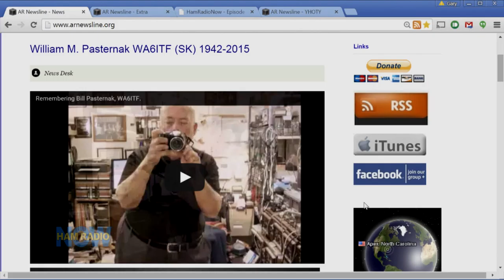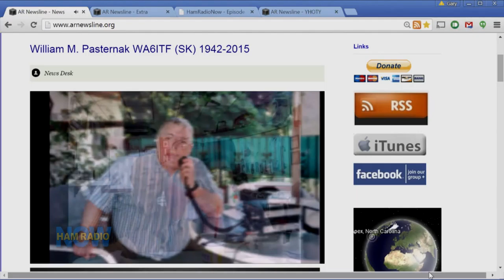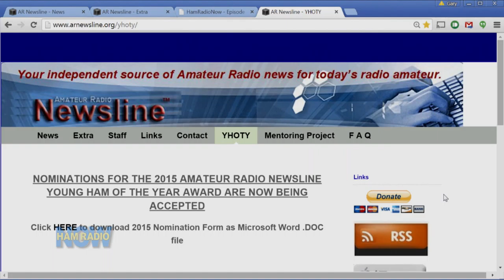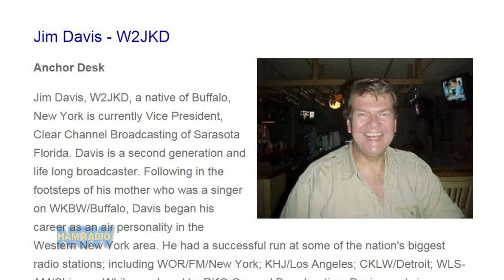HRN 209: BS #4 - Goodbye, Bill. WA6ITF, SK, on HamRadioNow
Audio podcast available by manually entering in your podcast app.

Bill Pasternack WA6ITF passed away last week. He left behind a huge number of friends. I found six of them to join me in remembering, telling stories, celebrating his life, and, as Don Wilbanks AE5DW said, 'therapy for the soul.'

Each is in the Ham Radio news business in one way or another (some part of Newsline, some not), so before we finish, we talk about the state of news and media in Ham Radio.

In this episode are Don, who's a Newsline anchor and Ham Nation host, CQ Editor Rich Moseson W2VU, Newsline Anchor/Producer Skeeter Nash N5ASH (in his secret identity mode), Newsline Anchor Jim Davis W2JKD, Ham Nation Host Amanda Alden K1DDN, and a special appearance by Newsline co-founder Jim Hendershot WA6VQP.

Skeeter and Don discuss plans to keep Newsline going, and they guarantee that the Young Ham of the Year award will be presented at the Huntsville Hamfest this August. And they need your help with nominations and a contribution at:

If you're an old-time LA ham, you might wind back to the beginning and see some friends